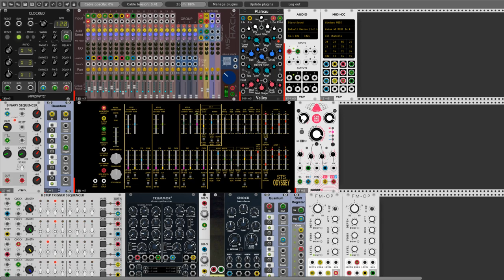Surfing gravity waves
Hello Rackerz. It's too hot to write something about this video. There is lots of light energy. Im used my old Axiom 49 midi keyboard controller from M-Audio to manage some parameters and volume.  There is some kind of spoilers because I used new 8 step trigger sequencer module from upcoming Count Modula version 6.0.3. This new sequencer have a big 16 step brother.